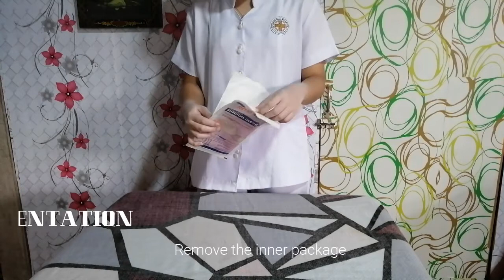BSN 2B - Open Gloving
Thank y'all 💖

Copyright music track🎵

There is no need to strike me as i can sort the issue out quickly.